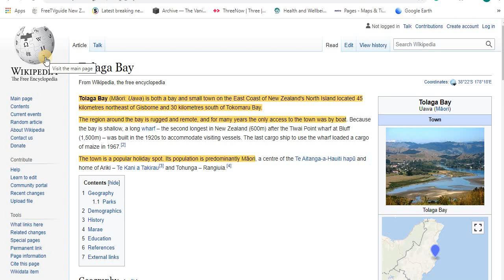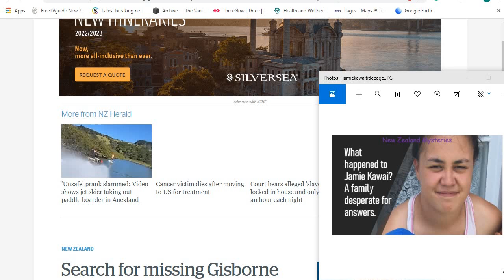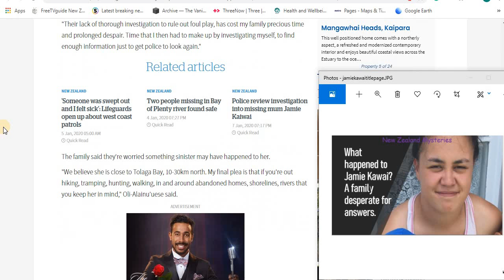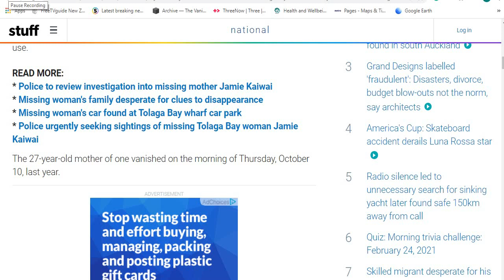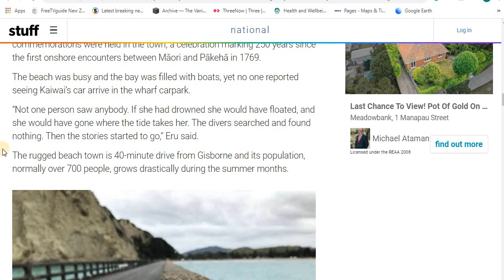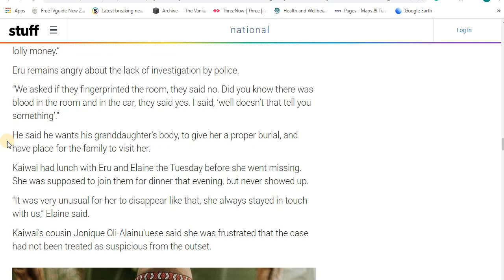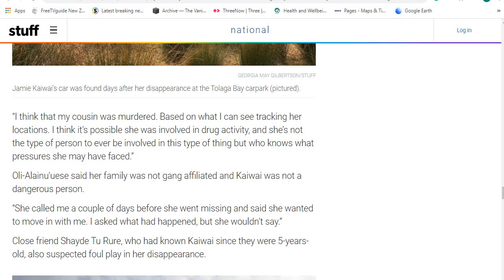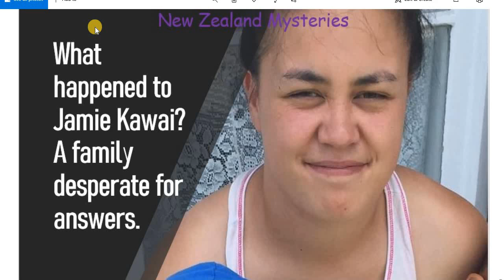What happened to Jamie Kaiwai?| Did Police fail?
Police encourage anyone with information about the lead-up to Jamie's disappearance that may assist the investigation to call 105, quoting file number 191014/3116.

If you need help reach out to these places:
Lifeline (open 24/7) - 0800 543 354
Depression Helpline (open 24/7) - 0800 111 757
Healthline (open 24/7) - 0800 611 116
Samaritans (open 24/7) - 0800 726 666
Suicide Crisis Helpline (open 24/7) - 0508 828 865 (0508 TAUTOKO). This is a service for people who may be thinking about suicide, or those who are concerned about family or friends.